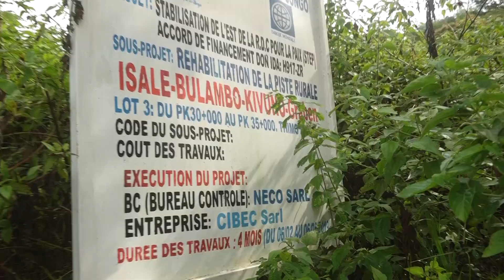LEO NJO LEO NORD-KIVU: 45 rebelles ADF tués par l'armée loyaliste dans la profondeur de Mwalika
45 Rebelles ADF dont des commandants ont été neutralisés par l’armée loyaliste dans la vallée de Mwalika, précisément à KADEPO dans le territoire de Beni. C’est le résultat d’une offensive lancée depuis dimanche dernier, par les FARDC sur ce bastion ennemi situé en chefferie de Bashu, rapporte le porte-parole des opérations sokola I. Le lieutenant Antony Mwalushay s’exprimait au cours d’un point de presse tenue ce jeudi à Butembo.
Reportage, Mwana Mpenzi Manzekele
C’est dans la profondeur de la vallée de Mwalika où ces opérations militaires contre l’ADF se déroulent. C’est depuis dimanche 8 Aout que les Forces Armées de la République Démocratique du Congo ont lancé bombardé sur ce sanctuaire ennemi et ont réussi à neutraliser 45 combattants dont des commandants rebelles. C’est ce qu’a révélé à la presse de Butembo, le porte-parole des opérations Sokola I, le lieutenant Antony MUALISHAYI

Il rassure que lors de ces opérations militaires, les cultivateurs fréquentant la zone ont bénéficié de la protection l’armée loyaliste, pour éviter des pertes civiles.
A cette période de l’état de siège l’armée appelle les habitants au calme, à la collaboration et à lui faire confiance.